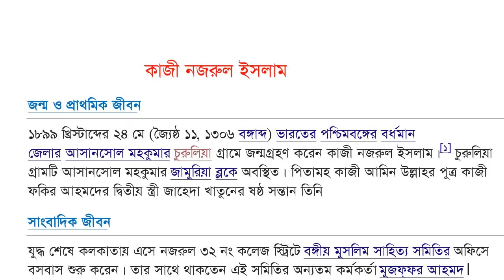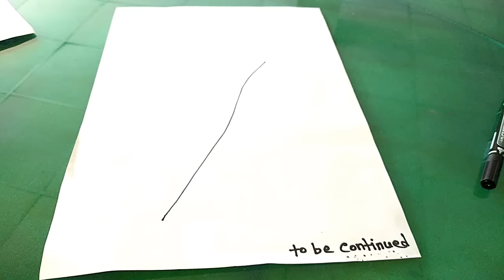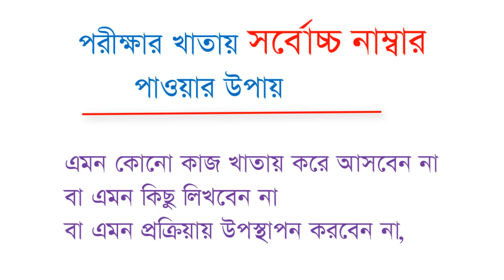writing technique in exam papers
This video is very important for all students, in this video I have learned how to write in Exam papers, how to enter the exam sheet, the highest number can be found, how to write the exam sheet, , the examiner will be most happy, It is clear that no mistakes can be made in the examination table,
Hope this video will be very helpful for all students,